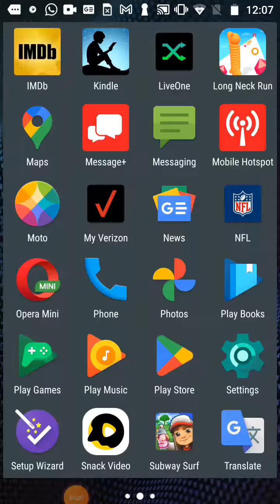September 25, 2022